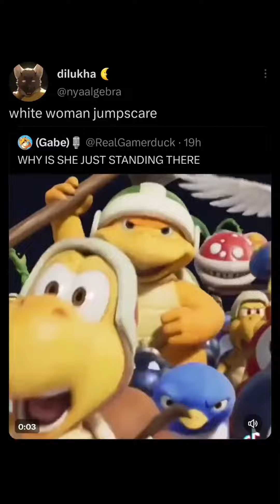Top 5 Destroy Lonely Fans